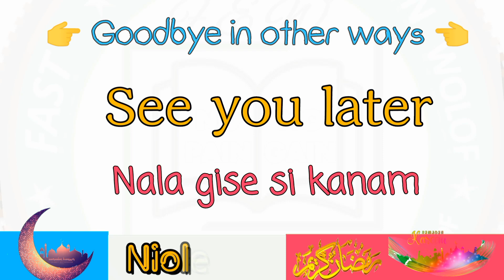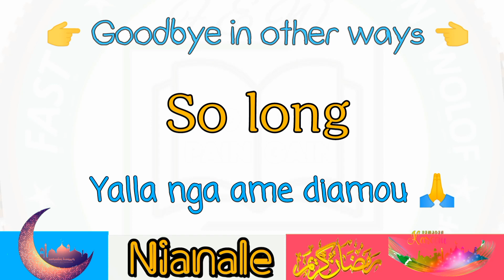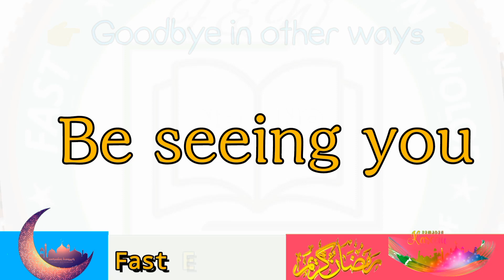Goodbye in other ways ( tagato si yon you wotè) Wolof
Wolof Anglais , English Wolof, apprendre l'anglais en wolof, cours anglais wolof
anglaiswolof Some school vocabulary and expressions
Future simple (Wolof)
Wolof Anglais
English Wolof
Jang Anglais
English Wolof
Fast English in Wolof

Diangue Anglais si wolof
Jang Anglais si wolof
Anglais Wolof
English Wolof
Kaay jàng Anglais
Wolof anglais
Wolof Anglais
English-Wolof
Wolof-English
Ramadan Wolof

learn English in wolof ,
Online Wolof Language Lessons,
parler anglais,
,apprendre l'anglais,
comment parler anglais,

bien parler anglais ,anglais facile,comment apprendre l'anglais english en wolof,
200 phrases wolof anglais,
wolofal anglais,
anglais ci wolof,
wolof anglais,
apprendre anglais en wolof,
wolof en anglais,
english en wolof,
traduction anglais wolof
cours anglais senegal,
cours d'anglais en wolof,
anglais wolof
gambia movie in english,
gambian english,
gambia english, gambia movie in english,
gambian english,
gambia news in english Anglais_wolof_officiel few team
F.E.W TEAM
jang wolof , francais wolof , wolof senegal ,